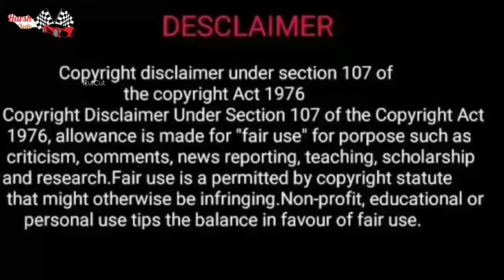Twinkle Twinkle Little Star⭐ | Papa Mere Papa | Tune Payal Hai Chankai Benjo Dhumal Remix Bollywood